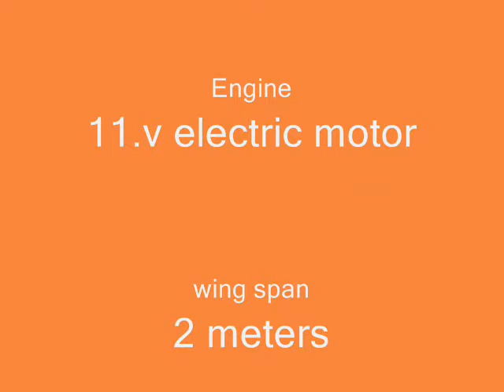R/C Glider Fox Dubai inboard Cam view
Flying above JBR beach with R/C Fox T2M gliderwith Flycam One v2